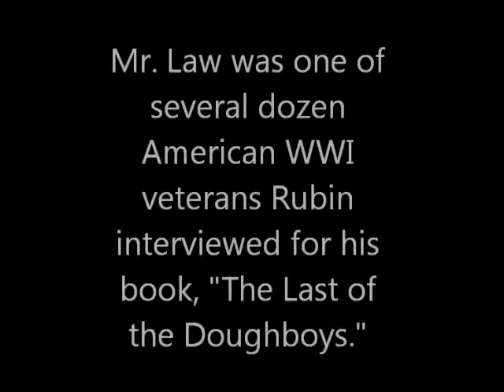105 year old WWI vet recalls deadly flu epidemic on troop ship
Check out the name of the ship. Its the first question he responds to.